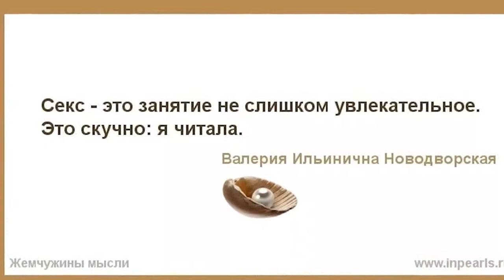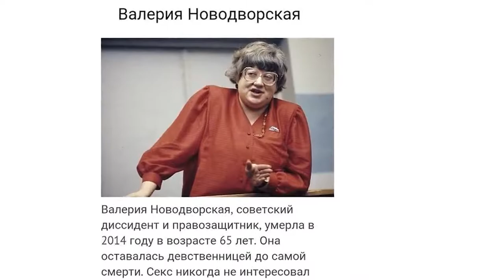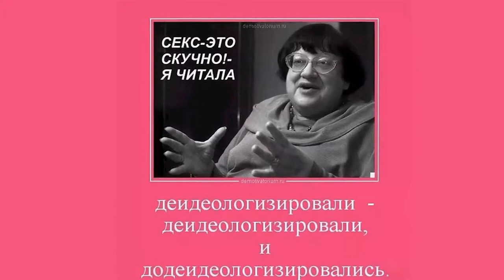Секс это скучно Я о нем читала самые знаменитые девственницы